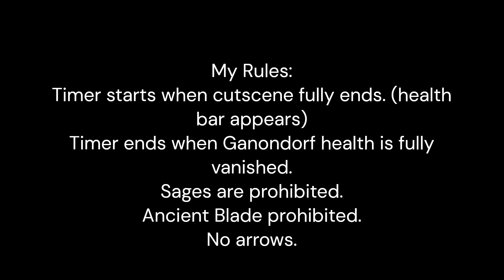Demon King Ganondorf Speedkill 5:05s (v1.2.1) - Zelda TotK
Hi fans! I decided to speedkill just Ganondorf not the Demon Dragon yet. (That will be a separate video) I am doing this so I can improve on both bosses and see what score I can get. This will gradually help my flurry rushes and tactics in the game.